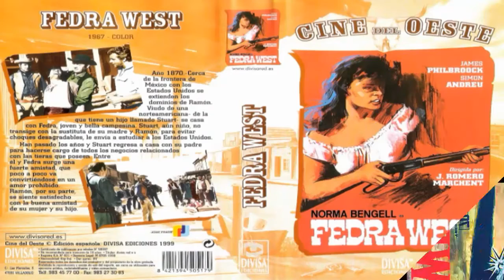1967 - Fedra West (escenas rodadas en Almería)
Localizaciones en Tabernas (El Cautivo, llano Mellado, llano Trujillo, rambla Viciana y rambla Lanújar) y Sierra Alhamilla (Rambla Indalecio, llano Campello, barriada y balneario)

Título original
    Fedra West
Año
    1968
Duración
    90 min.
País
    España
Director
    Joaquín Luis Romero Marchent
Guión
    Joaquín Luis Romero Marchent (Argumento: Joaquín Luis Romero Marchent, Víctor Auz, José Luis Hernández Marcos, Giovanni Simonelli)
Música
    Piero Piccioni
Fotografía
    Fulvio Testi
Reparto
    James Philbrook, Norma Bengell, Simón Andreu, Luis Induni, Ángel Ortiz, Alfonso Rojas, Ángel Aranda, Álvaro de Luna, Emilio Gutiérrez Caba, María Silva
Productora
    Coproducción España-Italia; C.C. Trébol Films / United Pictures
Género
    Western. Drama, Spaghetti Western
Sinopsis
    Stuat vuelve a su hogar tras años fuera estudiando para ser abogado como era el deseo de su padre. Este se casó con una mexicana tras la muerte de la verdadera madre de Stuat. Por desgracia, Stuat nunca quiso a Fedra, la nueva esposa de su padre, así que lo mandaron fuera para evitar problemas. Lo malo es que ahora Stuat ya no es un niño, y lo que Fedra empieza a sentir por él es mas que amor de madre...